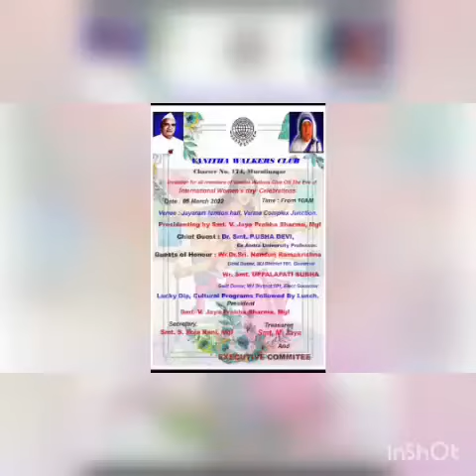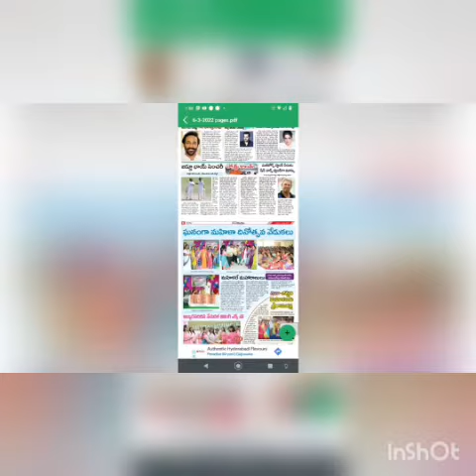vanitha walkers muralinagar women's day celebrations😄